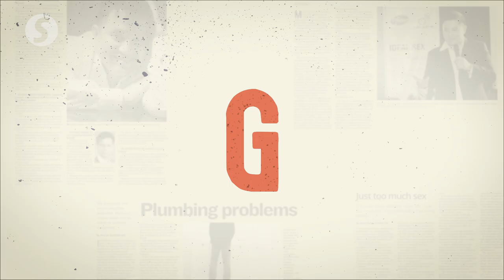EP106: Taming the tiger in bed | PUTTING DR G ON THE SPOT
Consultant urologist Dr George Lee Eng Geap, or a.k.a Dr G, answers a question from a wife who is troubled by the excessive high sexual libido of his her husband whose high testosterone that needs to be contained.